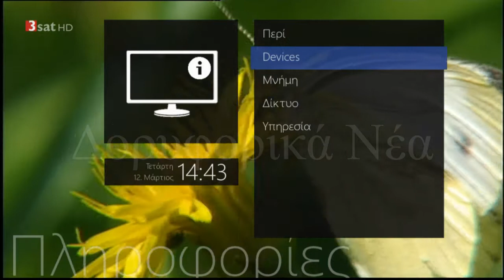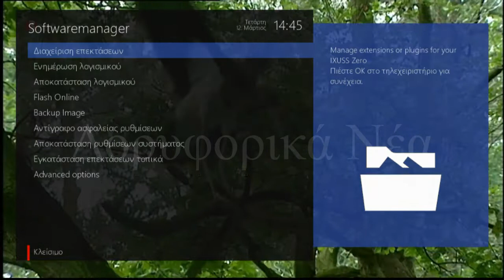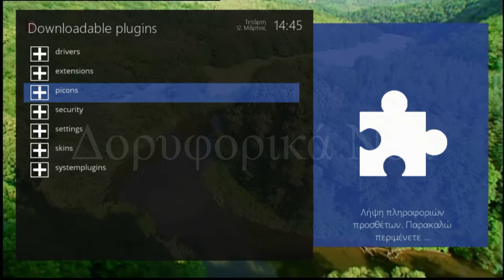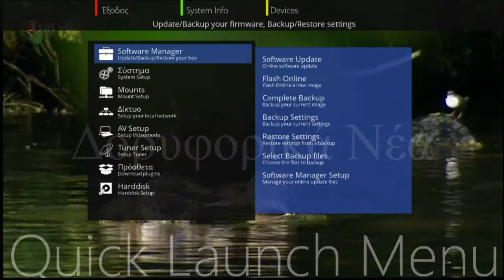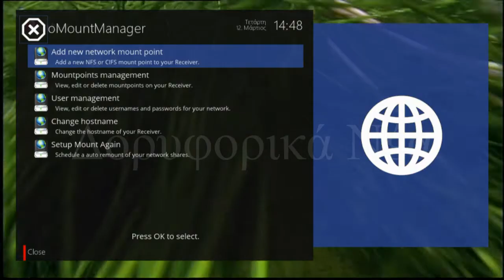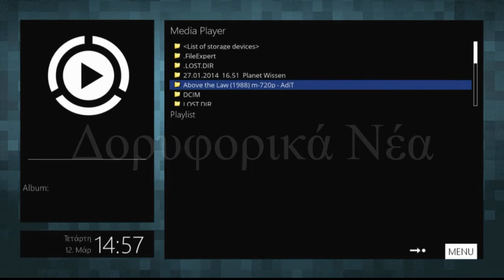Medi@link Ixuss Zero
Τα μοντέλα Medi@link αυξάνονται με ενδιαφέρουσες παρουσίες, όπως ο IXUSS Zero με λογισμικό Linux Enigma 2 και απευθείας υποστήριξη από αξιόλογες ομάδες, όπως η Open ATV.